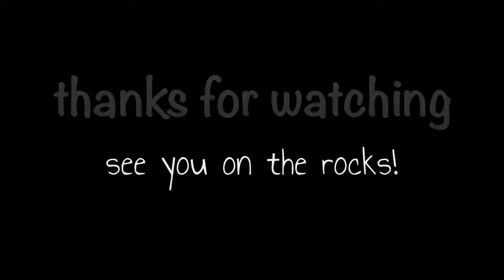1973 International Harvester Scout II (18)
This is a scratch built 1973 International Harvester Scout II.  The chassis is a RC4WD Gelande II.